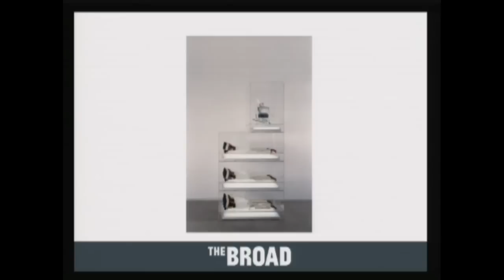The Un-Private Collection: Jeff Koons and John Waters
The Broad presents artist Jeff Koons in conversation with filmmaker John Waters at the Orpheum Theatre in Los Angeles.

An enlightening, irreverent, unforgettable evening with two icons of pop and visual culture. Writer and filmmaker John Waters leads artist Jeff Koons in a conversation about the inspiration and ideas behind his unique works—many of which are in The Broad's collection—against the backdrop of Broadway's opulently glamorous Orpheum Theatre.